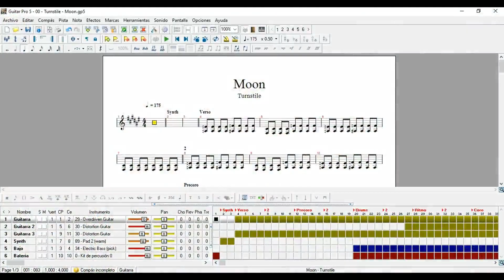MIDI #55 - Moon - Turnstile